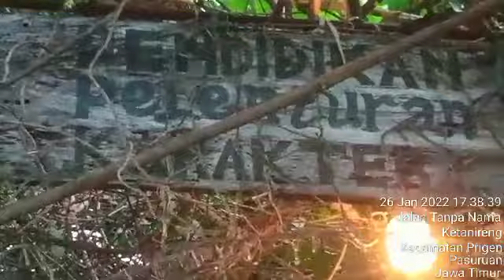Dupa, Keris, Akik Dan Padepokan